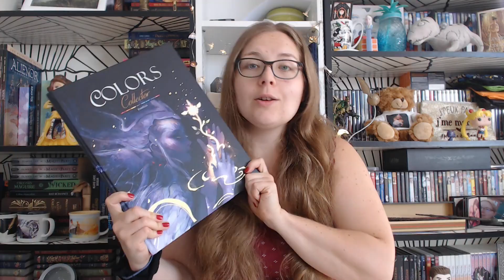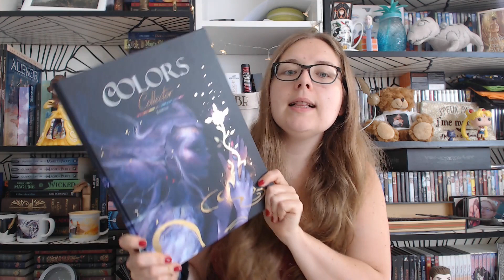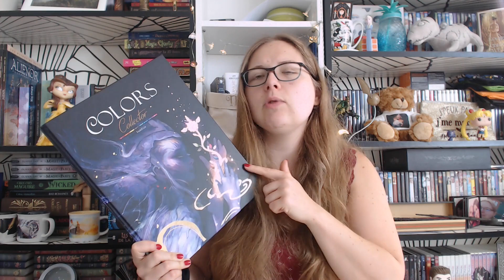Update Lecture #49 - Juin 2021 [Wrap Up]